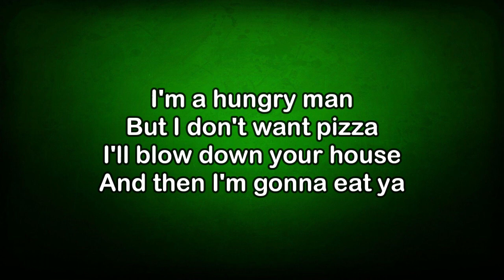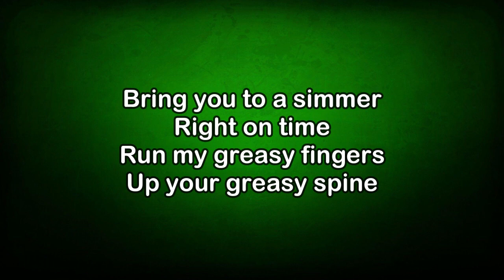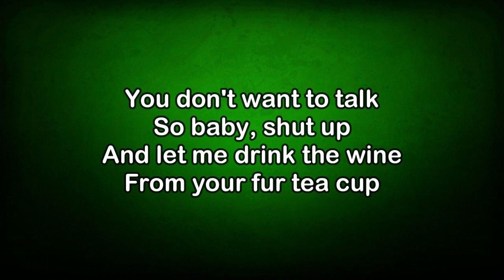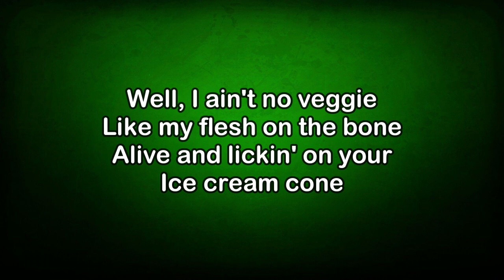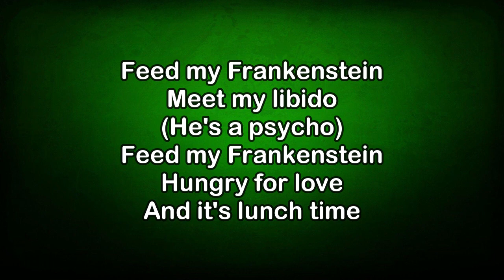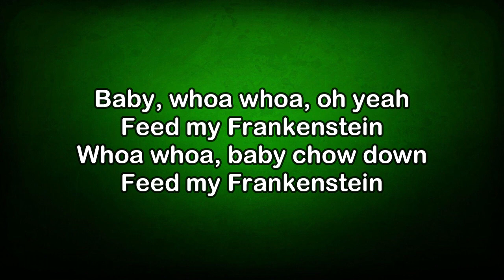Alice Cooper - Feed My Frankenstein (Lyrics)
"Feed My Frankenstein" by Alice Cooper

Lyrics:
[Intro]
Yes, yes, I know you're hungry
And here comes dinner
(Feed my Frankenstein)

[Verse 1]
Well, I ain't evil
I'm just good lookin'
Start a little fire
Baby, start cookin'
I'm a hungry man
But I don't want pizza
I'll blow down your house
And then I'm gonna eat ya
Bring you to a simmer
Right on time
Run my greasy fingers
Up your greasy spine

[Chorus]
Feed my Frankenstein
Meet my libido
(He's a psycho)
Feed my Frankenstein
Hungry for love
And it's feeding time
See Alice Cooper Live
Family Matters
Drake
Snakebite
Alice Cooper
Poison
Alice Cooper
[Verse 2]
You don't want to talk
So baby, shut up
And let me drink the wine
From your fur tea cup
Velcro candy, sticky sweet
Make my tattoos
Melt in the heat
Well, I ain't no veggie
Like my flesh on the bone
Alive and lickin' on your

[Chorus]
Feed my Frankenstein
Meet my libido
(He's a psycho)
Feed my Frankenstein
Hungry for love

[Bridge]
Baby whoa whoa, oh yeah
Feed my Frankenstein
Whoa whoa, baby chow down
Feed my Frankenstein
He's a psycho

Feed my Frankenstein
Meet my libido
(He's a psycho)
Feed my Frankenstein
Hungry for love
And it's lunch time

[Bridge + Chorus +Bridge]